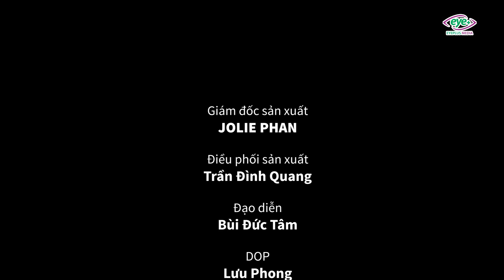NGƯỜI VẬN CHUYỂN | LỢI DỤNG LÒNG TIN CỦA CHỦ OSIN ĐỔ OAN NGƯỜI VẬN CHUYỂN ĂN CẮP